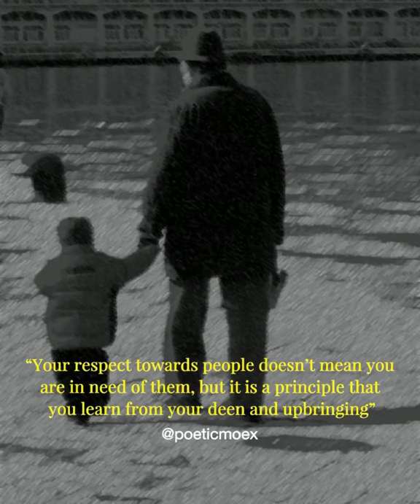جده أعطى حفيده نصيحة(A grandfathergave his grandson an advices )